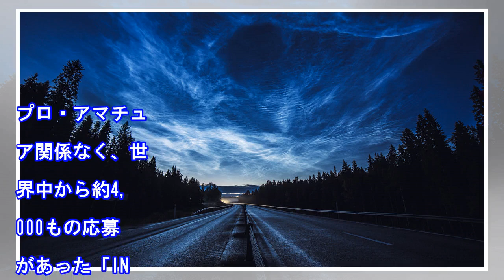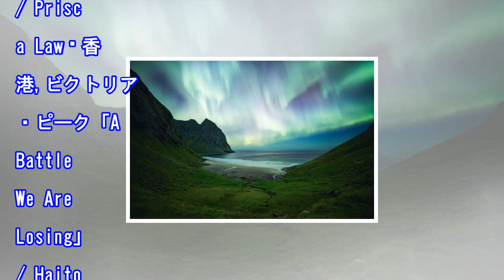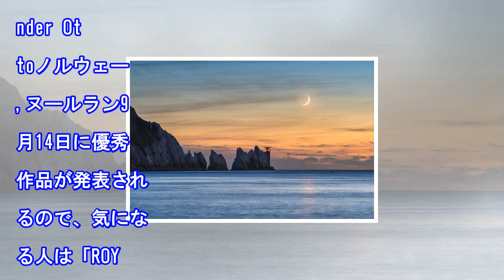これが、世界に通用する「天体写真」だ。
プロ・アマチュア関係なく、世界中から約4,000もの応募があった「INSIGHT ASTRONOMY PHOTOGRAPHER OF THE YEAR」は、世界最大級の天体写真コンテスト。2017年のエントリー作品の中から、銀河や月と並んで「人と宇宙」というカテゴリーがあったので、そのなかからいくつ...

• Track Info:

Title: Good Vibes
Artist: Dj Quads
Genre: Hip Hop & Rap
Mood: Bright